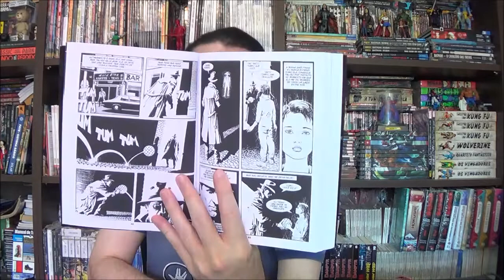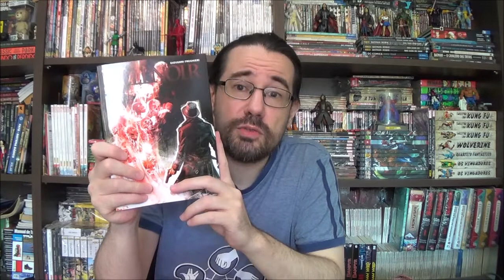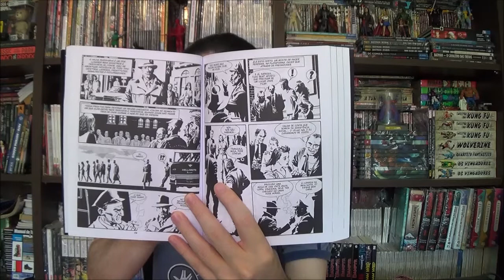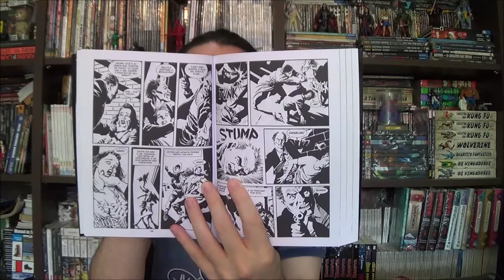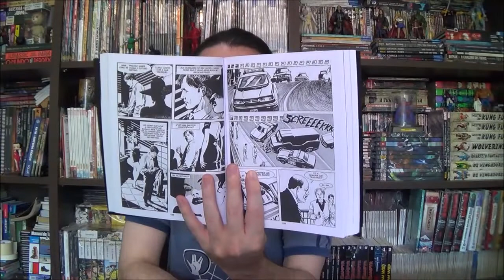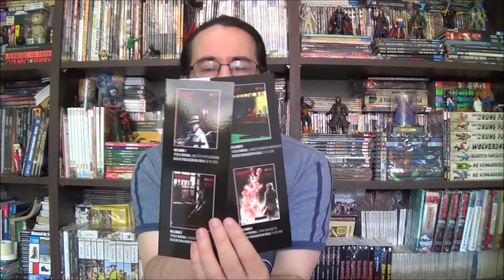Chapéu do Presto Especial - Hellnoir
Bem-vindos a mais um Chapéu do Presto Especial, no episódio de hoje vamos visitar o inferno e o inferno do inferno com Hellnoir, lançamento recente da Editora 85, que traz uma minissérie da Sérgio Bonelli com roteiro de Pasquale Ruju e arte de Giovanni Freghieri.

Campinas - SP
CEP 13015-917